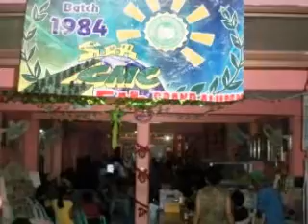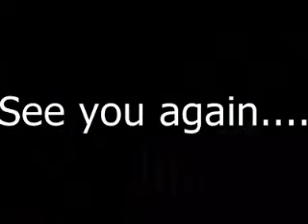Bundle of Joy 2009 Batch 84